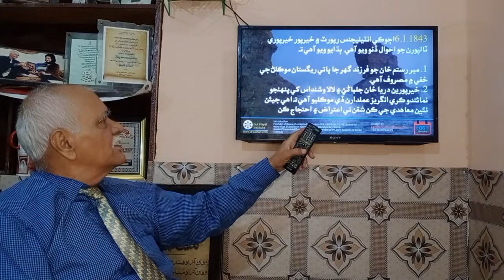Sindh in History January 6, 2025